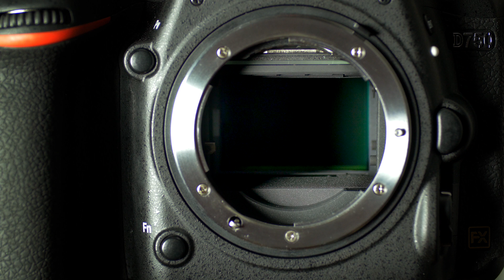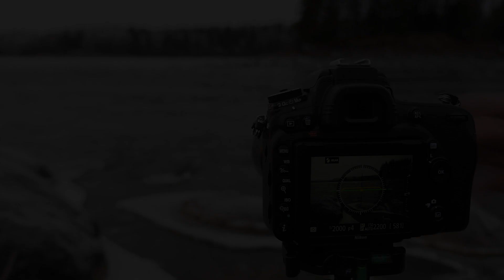Exponeringstriangeln del 2/3 - Slutartid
Välkomna till andra avsnittet i en miniserie om exponeringstriangeln där vi förklarar hur bländaröppning, slutartid och ljuskänslighet(ISO) hänger ihop och påverkar exponering. I detta avsnitt berättar vi om slutartidens effekt på exponering och rörelseoskärpa.

Redigerat med Adobe Premiere Pro CC

Musik från Premiumbeat.com:
"Forward Thinking" av RimskyMusic